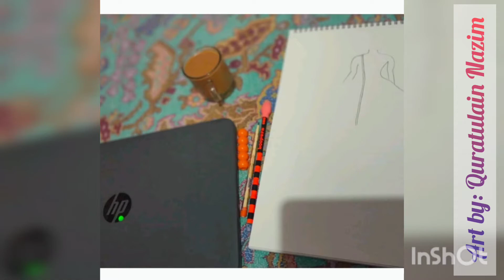Boutique dress sketch🥻 - Quratulain Nazim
In life I don't want to become a fashion designer, 🦋💫 but I want to show a creative side of my art ability and I want to make my clothing affordable for all as well.🌸 I enjoy making sketches of clothing 🤷🌚
”I dream my painting and I paint my dream”,  Art doesn’t have to be pretty. It has to be meaningful. 💫♥️

“I draw better than I talk.” 🎨